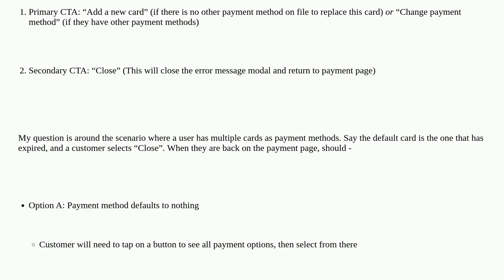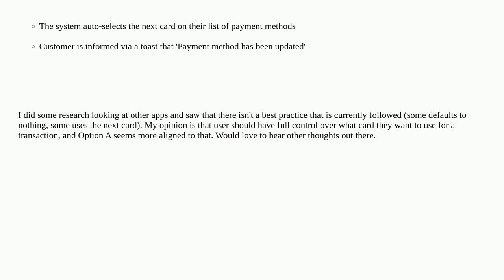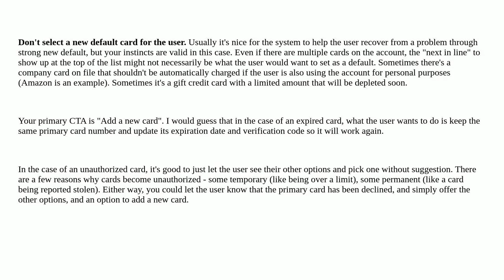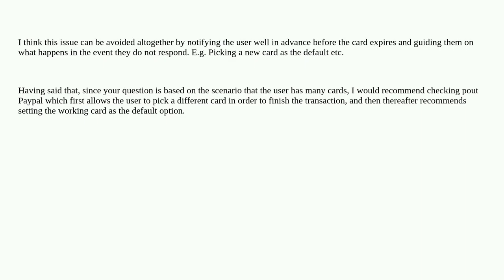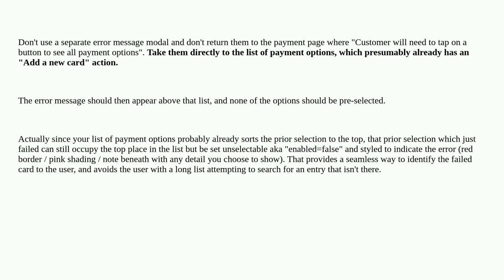Should we auto-select a new default payment method when the current default expired?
A special thanks goes out to the community

  user-centered-design credit-cards error-message payment checkout